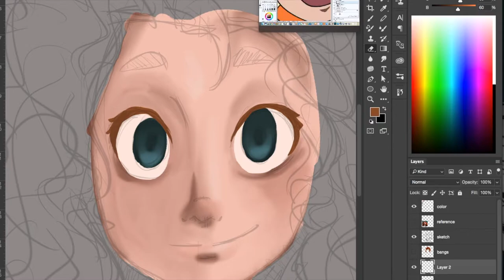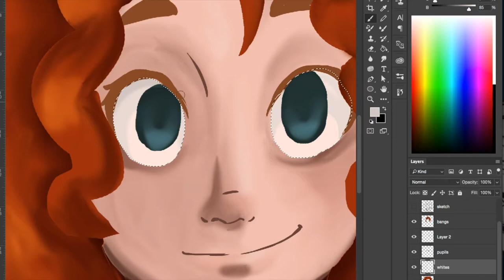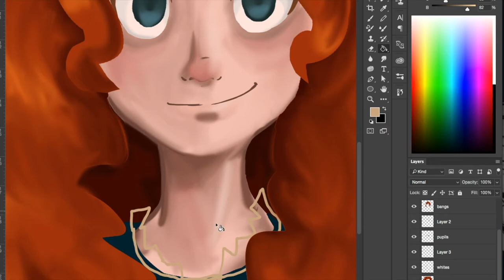Merida (Brave) Speed Paint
low key featuring Treble Sketch XD

first time drawing Merida in like 4 years 0-0
I feel like people forgot this movie XP they shouldn't, it isn't the best Pixar movie, but it's still pretty great!

Treble Sketch (who I was on a call with and was screen sharing, so her drawing popped up once and a while XD)